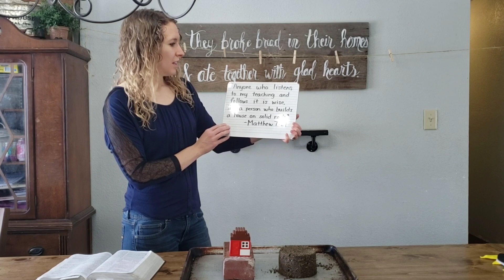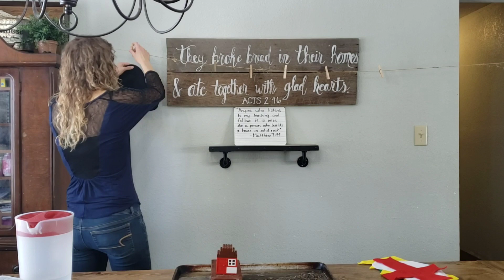Build On Solid Rock KidZone Message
Memory Verse "Anyone who listens to my teaching and follows it is wise, like a person who builds a house on a solid rock." Matthew 7:24 🏠